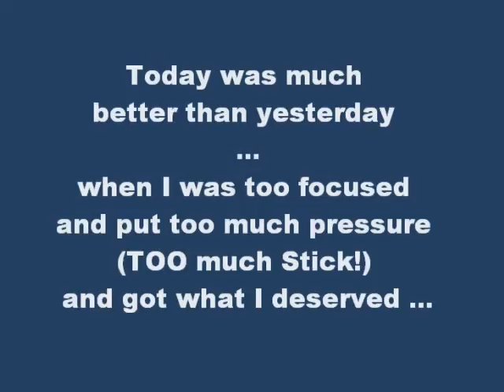Liberty in Pip's Place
Why Not?  Playing Liberty in Pip's Place with his Peeps